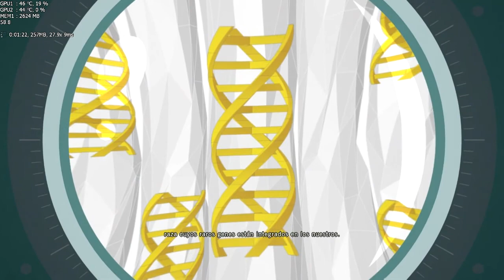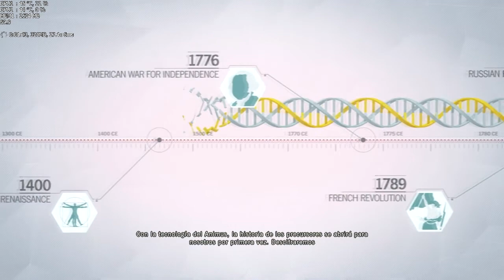assassin's creed project phoenix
En este video muestro:
catedral notre dame en version rouge
catedral notre dame en version unity
Prueba de iniciación assassin's creed